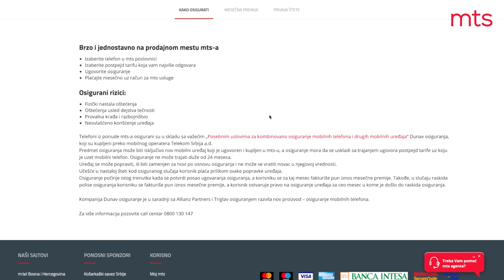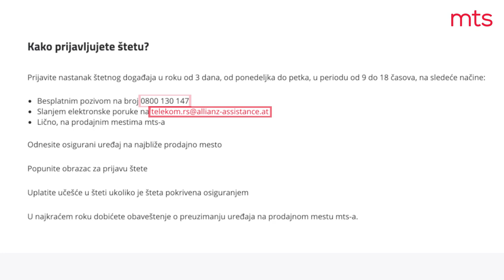Dunav osiguranje - Osiguranje mobilnih telefona